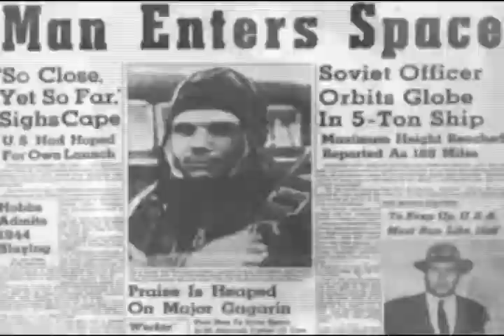Гагарин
Всех космонавтов поздравляю с юбилеем.
Всех благ Вам.
Только на Марс лететь не стоит. С Луны прогнали и с Марса прогонят.